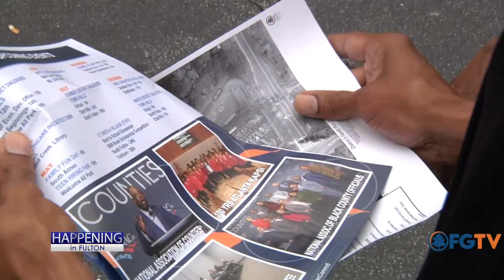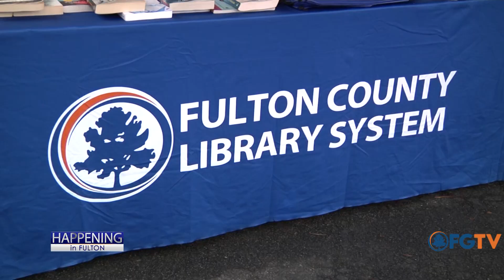Happening in Fulton: District 5 Family Fun Day